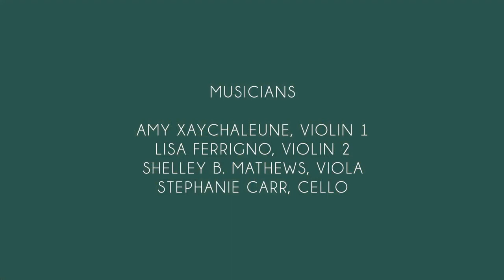Sunshine String Quartet promo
String Musicians